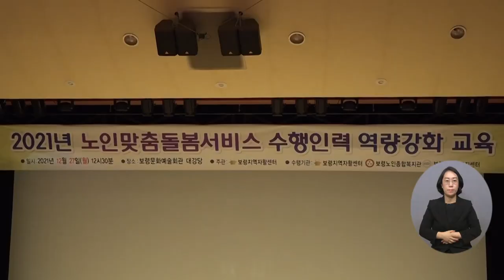복지TV뉴스 1587회 1월 5일 (수) 주요5_ ‘노인맞춤 돌봄서비스 수행인력 역량강화 교육’ 진행_노해림 기자